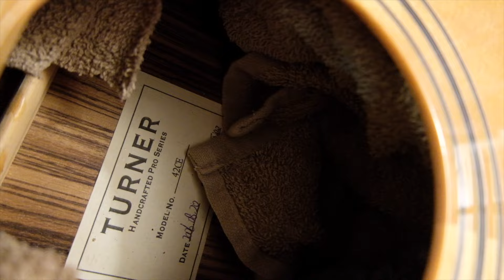Turner 42CE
A little bit of work on a Turner 42CE, a guitar that crossed the cultural divide!  Started as a Lancashire company before moving to Yorkshire, but the label says - Handcrafted in China.  A nicely made instrument based on a Taylor.

I got this from an online shop for a good price as it had the start of a belly bulge which was raising the action.  It has become one of my favourite guitars, very playable with a lovely tone, and its pretty!

I will give it a year and then maybe look at fitting a Bridge Doctor if the bulge comes back.